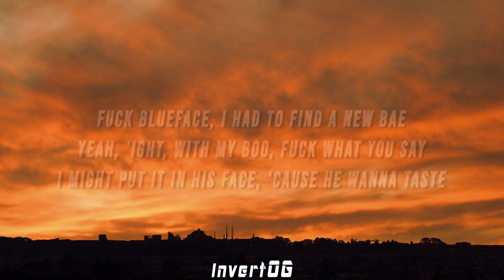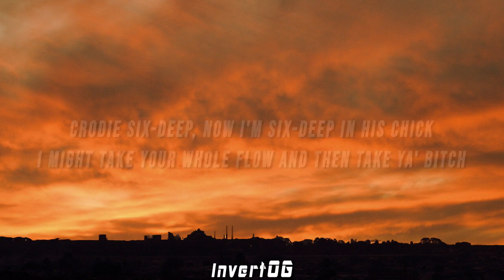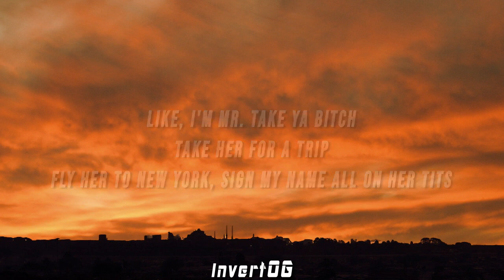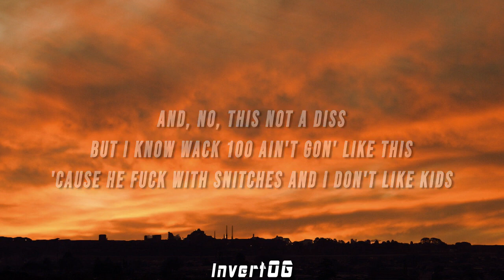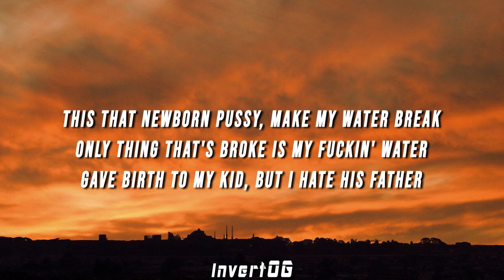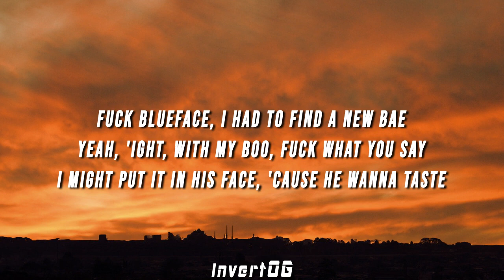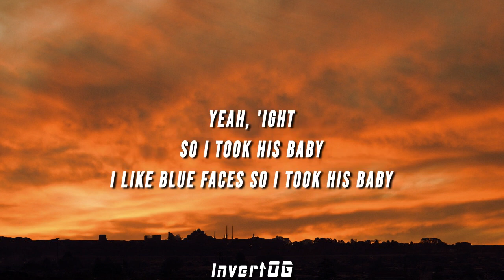[1 HOUR] Lil Mabu, PinkPantheress - Mr Take Ya B*tch X I Must Apologise (Jersey Club Remix) [Lyrics]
(LYRICS)

[Intro: Chriseanrock]
Ha, I don't really do this diss shit, but, damn
Yeah, haha
Mabu, what the fuck?

[Chorus: Lil Mabu & Chriseanrock]
Like, I'm Mr. Take Ya Bitch (Bitch)
Take her for a trip (Trip)
Fly her to New York, sign my name all on her tits (Sheesh, Haha)
Yes, I took his lady (Lady)
I like blue faces so I took his baby

[Verse 1: Chriseanrock]
Fuck Blueface, I had to find a new bae
Yeah, 'ight, with my boo, fuck what you say (Fuck what you say)
I might put it in his face, 'cause he wanna taste (Sheesh)
This that newborn pussy, make my water break (Hah)
Only thing that's broke is my fuckin' water (Water)
Gave birth to my kid, but I hate his father (His father)
I used to fuck with blues, now I fuck with ones
Only fuck with white boy's that be totin' guns

I'm Mr. Take Ya Bitch (Bitch)

[Verse 2: Lil Mabu]
And, no, this not a diss (Diss)
But I know Wack 100 ain't gon' like this (This)
'Cause he fuck with snitches and I don't like kids (Kids)
And he probably racist and don't like white kids (And don't like white kids)
Hi-hi-hit him in the face with the Drac' (Drac'), leave him (Leave him)
Show him I take money to the grave, no breathin' (Breathin')
Crodie six-deep, now I'm six-deep in his chick
I might take your whole flow and then take ya' bitch (And then take ya' bitch)

[Outro: Chriseanrock & Lil Mabu]
Yeah, 'ight
So I took his baby